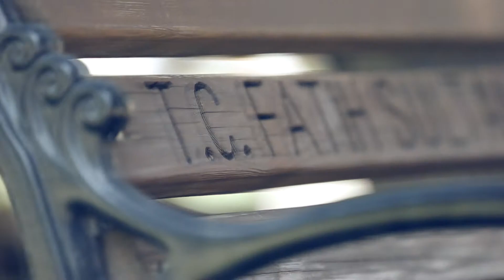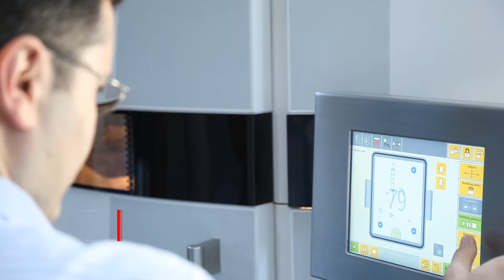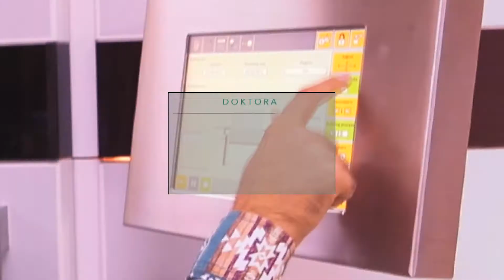Fatih Sultan Mehmet Vakıf Üniversitesi Tanıtım Filmi 2017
fsm.edu.tr